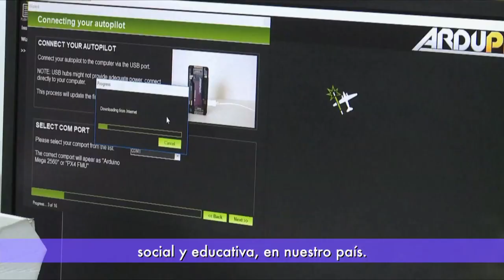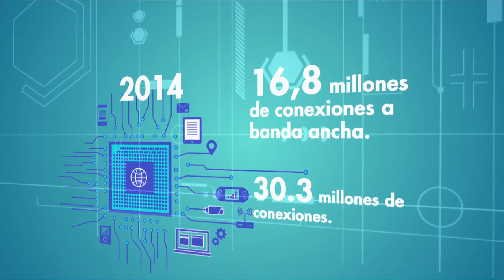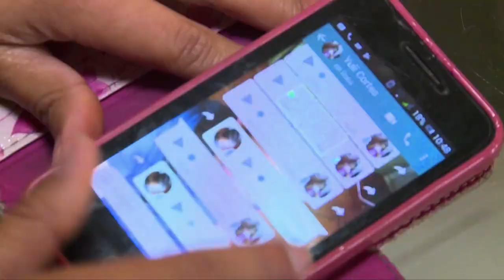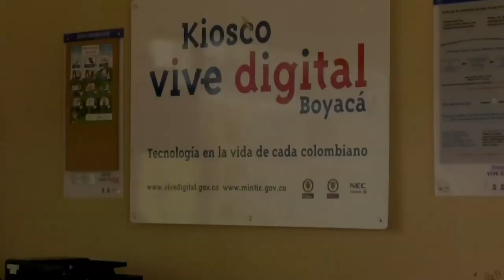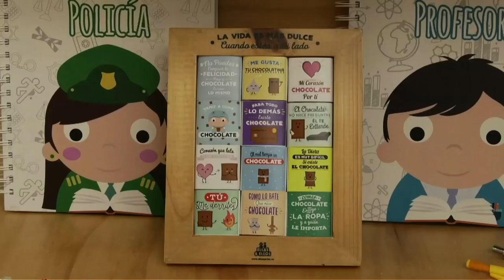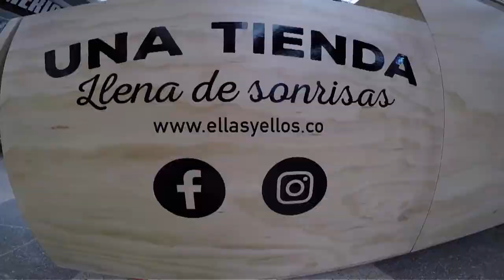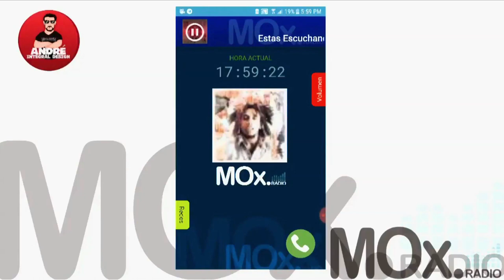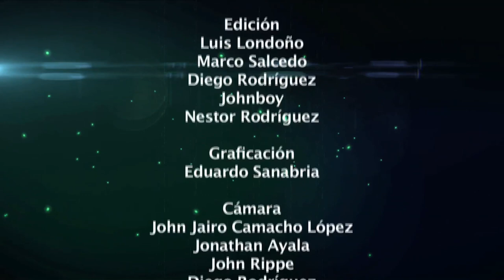Celebración del Día Mundial de Internet en Vive Digital TV - C20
El magazín del Ministerio TIC se une a esta celebración internacionla preesentando historias de colombianos en distintas regiones del país, que han transformado sus vidas gracias a la tecnología.